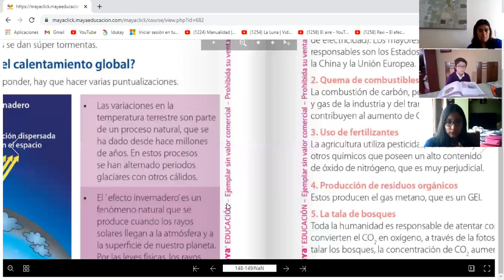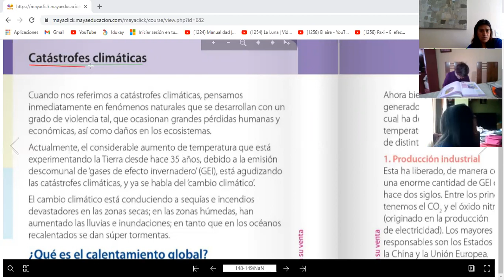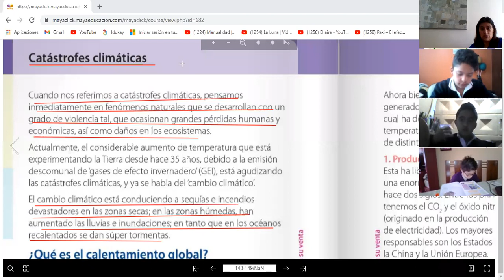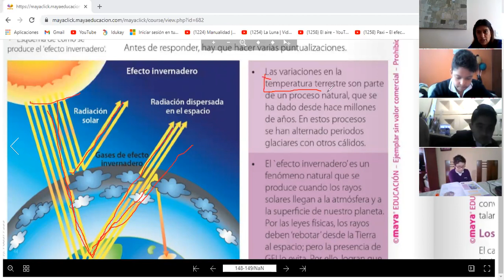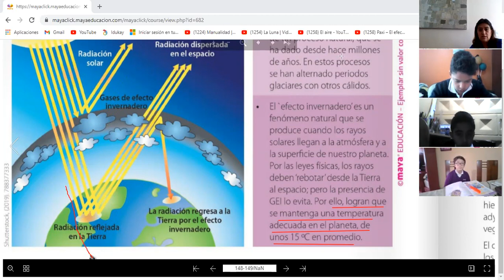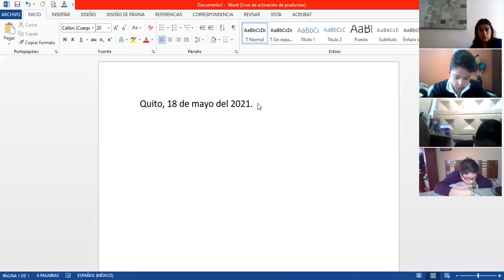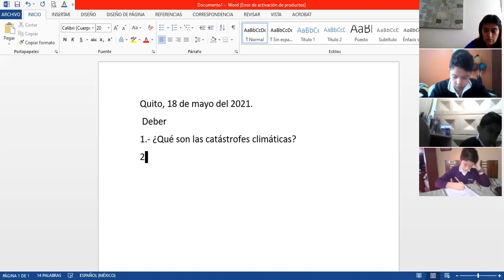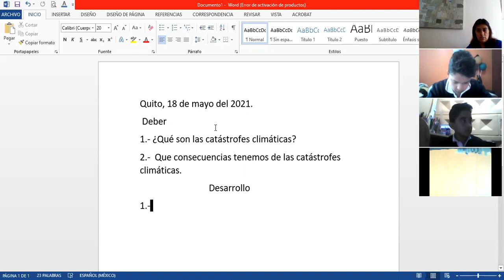7EGB B CIENCIAS NATURALES JANETTE 18MAY2021